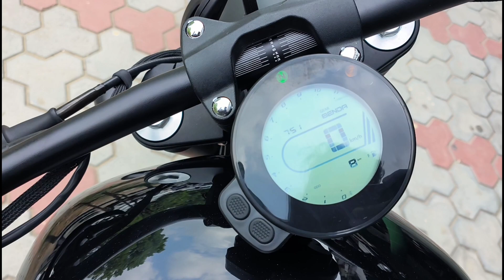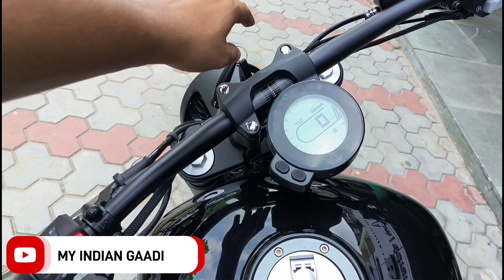Keeway Benda V302 | Glossy Black | Keeway V302c Walkaround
keeway v302c
keeway v302c exhaust sound
keeway v302c top speed
keeway v302c india
keeway v302c bike review